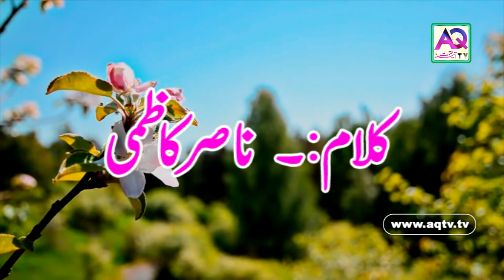Yun Tere Husan Ki Tasveer Ghazal Me Aye | Nasir Kazmi Poetry | Urdu Hindi 2 Lines Poetry | AQ TV